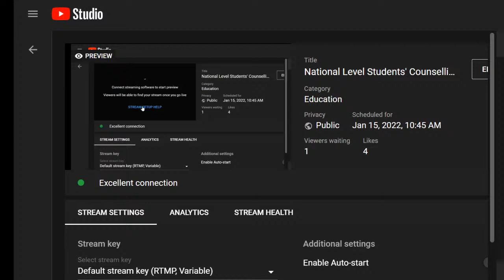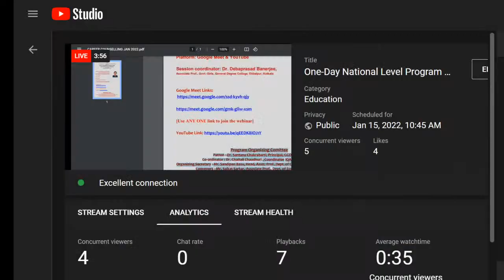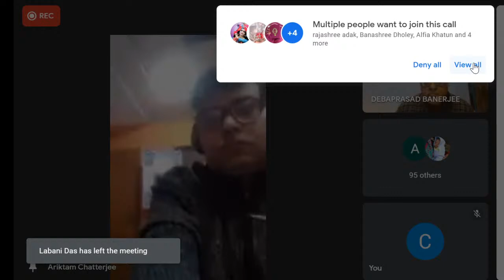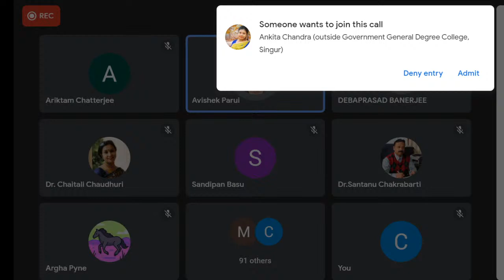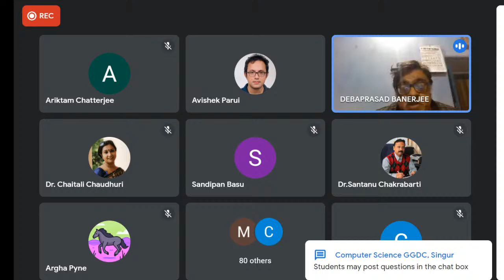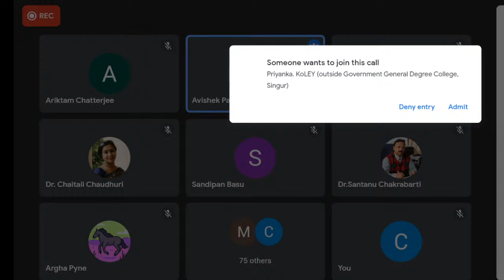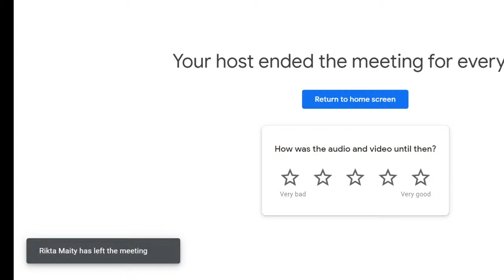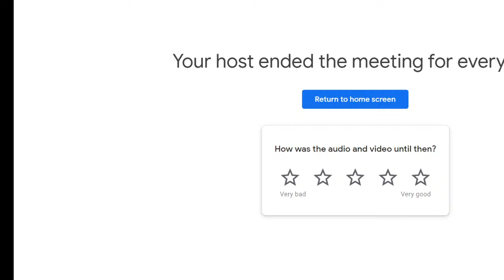One-Day National Level Program on Students’ Career Counselling Speaker: Dr. Avishek Parui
Organized by
Career Counselling Committee & IQAC
Government General Degree College Singur
Hooghly, West Bengal

Session coordinator: Dr. Debaprasad Banerjee,
Associate Prof., Govt. Girls, General Degree College, Ekbalpur, Kolkata
Program Organizing Comittee
Patron : Dr. Santanu Chakrabarti, Principal, GGDC Signur
Co-ordinator : Dr. Chaitali Chaudhuri , Coordinator IQAC, GGDC Singur
Organizing Secretary : Mr. Sandipan Basu, Head, Asstt. Prof.,Dept. of Computer Science, GGDC Singur
Convenors : Mr. Saikat Sarkar, Associate Prof., Dept. of Zoology, GGDC Singur
Dr. Ariktam Chateerjee, Head, Asstt. Prof., Dept. of English, GGDC Singur
Dr. Biswanath Malakar, Asstt. Prof., Dept. of Anthropology, GGDC Singur